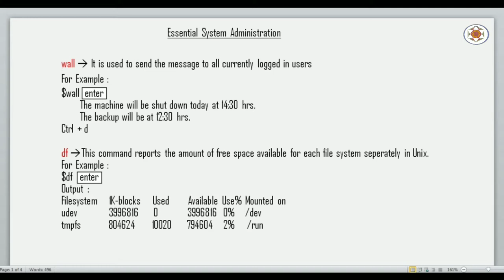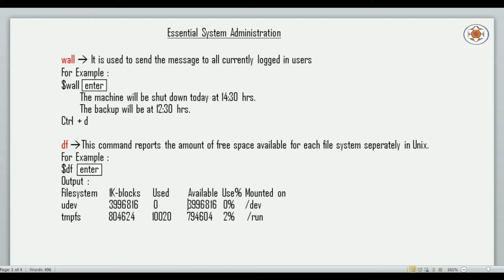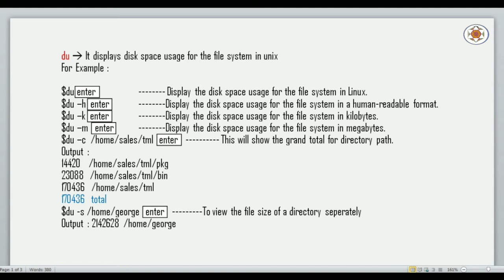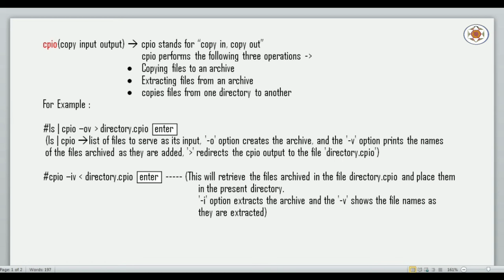Unix Commands Tutorial Part 19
In this video lecture, I am going to explain unix commands like wall, df, du and cpio with examples.